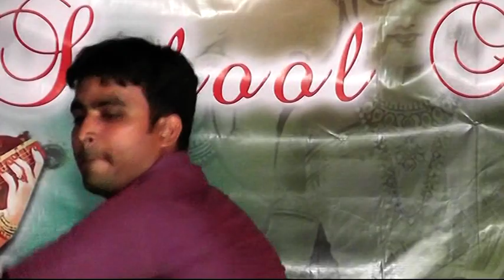kachikal ups school dance